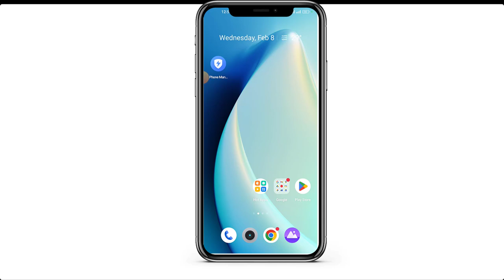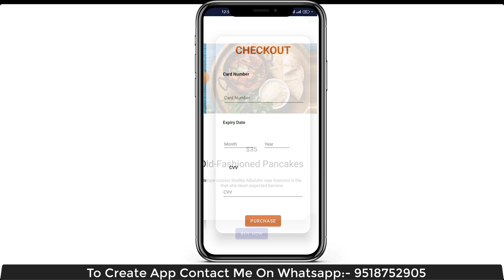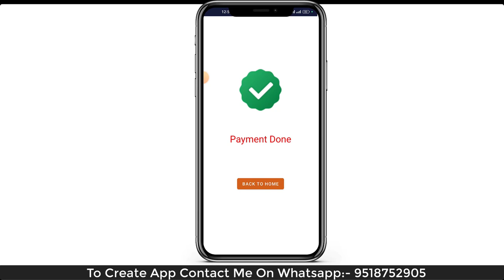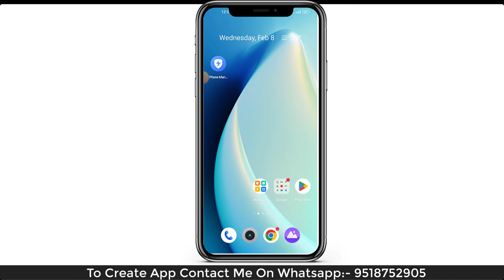Create Food App in Android Studio | How to make Food ordering app | Create Recipe App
Hello Everyone,

  Ideal  Expert.

In this video we are discussing about How to Create Food App in Android Studio.

Your Question

Food Ordering App Android Studio
How to Create Recipe App
how to Create a food app
How to Make a Food Ordering App
How to Make a Food Delivery App
Food App Android Design - how to make food ordering app? android studio tutorial
Food Delivery Android App | Android Studio Tutorial
food delivery app - how to make food ordering app
Food Ordering Mobile App
how to make a food app
Android Studio - Build A Simple Android Recipe Application
Food App In Android Studio
Food Ordering Android App | Android Studio Tutorial

1:- Food Ordering App Android Studio
2:- How to Create Recipe App
3:- how to Create a food app
4:- How to Make a Food Ordering App
5:- How to Make a Food Delivery App
6:- Food App Android Design - how to make food ordering app? android studio tutorial
7:- Food Delivery Android App | Android Studio Tutorial
8:- Develop food delivery app | How to make food delivery app
9:- food delivery app - how to make food ordering app
10:- Food Ordering Mobile App
11:- how to make a food app
12:- Android Studio - Build A Simple Android Recipe Application
13:- Food App In Android Studio
14:- Food Ordering Android App | Android Studio Tutorial
15:- Food Order App